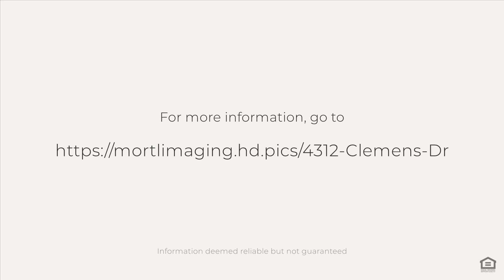4312 Clemens Dr, Lexington, KY